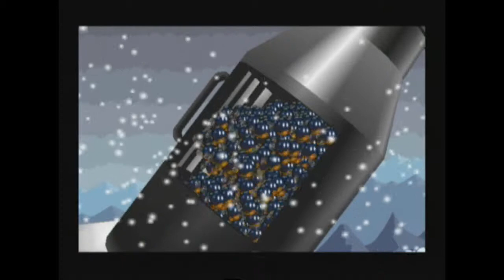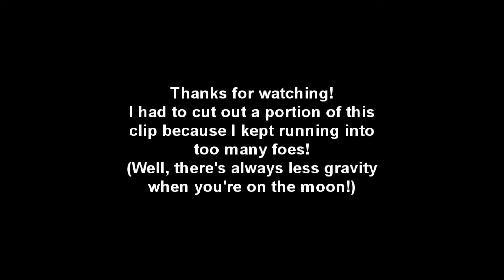Paper Mario: TTYD Stylish Walkthrough Part 61 (Blast off to moonbase!)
Part 61 of my walkthrough. I guess I've finally managed to head to the moon, where the X Nauts' main base resides. At this point, I have a feeling that Peach is held there along  with Grodus and Crump...

TWITTAH: @DestructiveDave

SKYPE: destructivedave1900

ASK.FM: ask.fm/DestructiveDave